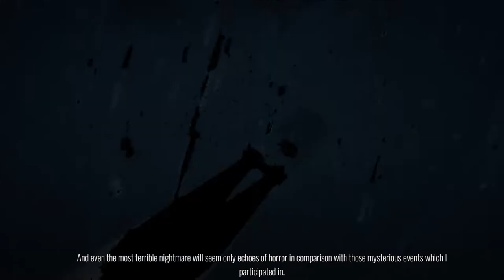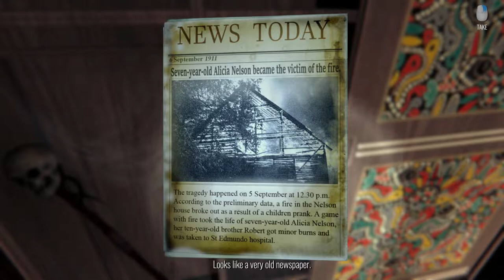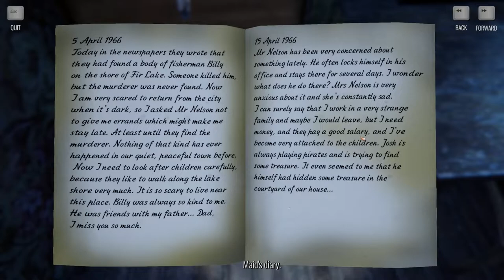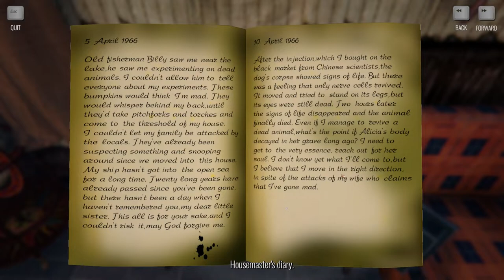The Story of Henry Bishop - Part 1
My name is Henry Bishop, I will tell you my horrible story...
This story happened to me in the late 70s and even the most terrible nightmare will seem only echoes of horror in comparison with those mysterious events which I participated in. I worked as a real estate agent, and we had an old mansion in Maine which no one could sell. It was as a dead weight on our company. As a stale product on a store shelf which was losing its value every day. After all, houses also have a shelf life. And then, one May morning the silence of our office on the Fifth Avenue was broken by a telephone call. That call changed my whole life. It was a Mr Johnson, a very strange client who was willing to seize this old junk called house. And even the fact that a family of five people disappeared in this house did not frighten him, but on the contrary it was the reason for such a strange purchase. After a brief conversation my boss decided to send me to Stonebridge, to this provincial hole in Maine. My task was to inspect the house and make sure that it still didn't fall apart, and then to contact the clients for a deal.

Make sure to play it yourself to support the developers!